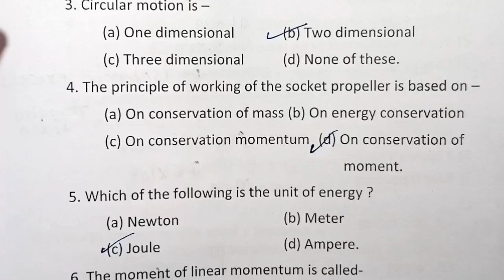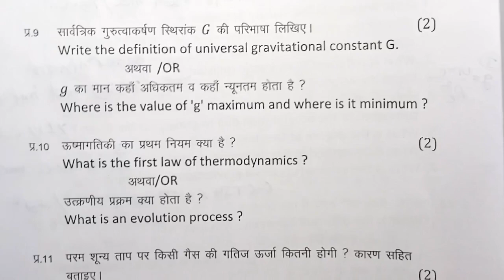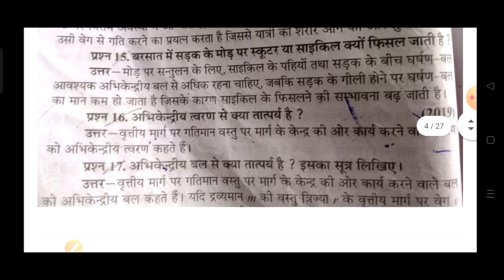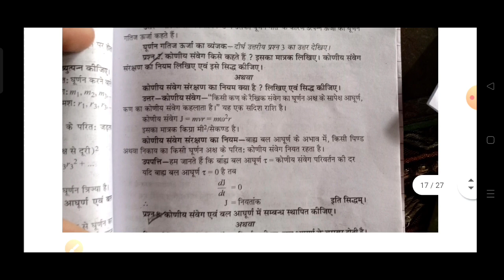class 11th physics paper 2023 / 8 april ka physics ka paper / 11th physics paper/ भौतिक शास्त्र पेपर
class 11th physics varshik paper 2023 mp board / वार्षिक परीक्षा 2023 भौतिक शास्त्र पेपर ग्यारवी / 8 April physics paper real set A / 8 अप्रैल का रियल पेपर

class 11th physics annual exam paper 2023 / mp board annual exam 2023 class 11th physics paper

8 अप्रैल का भौतिक शास्त्र का वार्षिक पेपर कक्षा 11वी का एमपी बोर्ड
8 अप्रैल का रियल पेपर भौतिक शास्त्र का
8 April ka physics ka paper MP board
kaksha 11 ka physics ka 5 a ka real paper

aaj ka physics ka paper kaksha gyarvi

class 11th physics varshik paper 2023 mp board / कक्षा 11वी भौतिक शास्त्र वार्षिक परीक्षा पेपर 2023

physics annual exam paper class 11th 2023

class 11 physics annual exam paper 2023 mp board

class 11 physics annual exam paper 2023  most important question

आज मैने वार्षिक परीक्षा 2022 23 से कक्षा 11वी विषय भौतिक शास्त्र का वार्षिक पेपर को समझाया है या फिर varshik paper class 11th physics या varshik paper kaksha gyarvi या फिर class 11th varshik paper 2023 physics इसके अलावा varshik paper 2023 11th ka या mp board varshik pariksha या फिर kaksha gyarvi vishay physics varshik pariksha का पेपर बताया है आशा है की वार्षिक परीक्षा कक्षा 11वी भौतिक विज्ञान का पेपर पसंद आ गया होगा

(4) kaksha gyarvi ka physics varshik pariksha

(6)kaksha gyarvi vishay physics varshik pariksha 2023

(8) kaksha 11 physics varshik paper

board